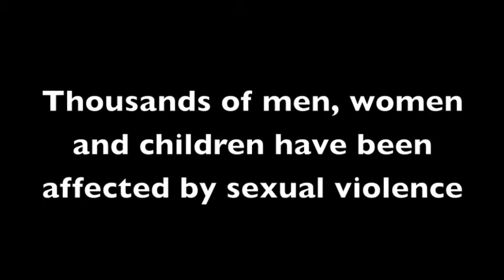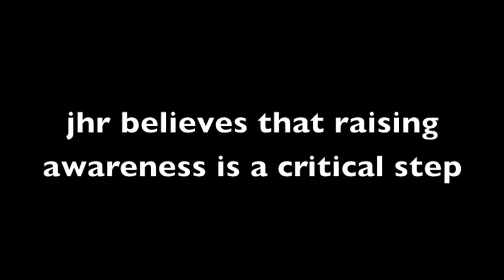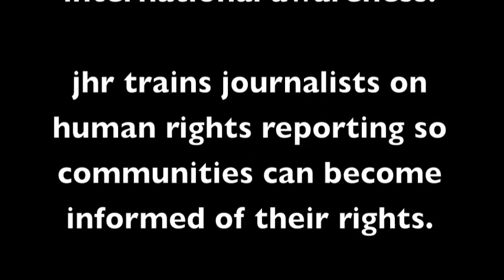HollerDay McGill 2011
On November 4th, 2011, students at McGill University "hollered" for HollerDay in support of victims and survivors of sexual violence in the DRC.

This video was recorded and edited by Farah Momen.